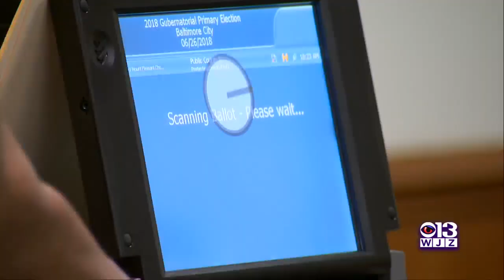Maryland AG's Race Heats Up With Potential O'Malley-Brown Democratic Primary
There are several key races to watch as political candidates look to fill vacancies in Maryland's state government, including the campaign to become the next attorney general.